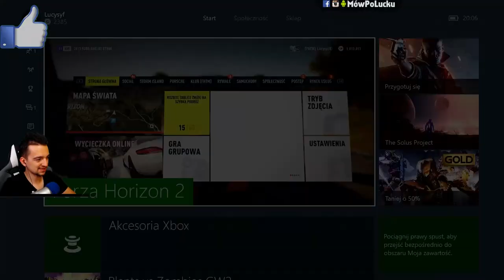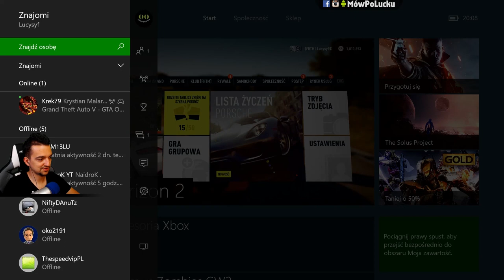Tyle mocy, taka przyczepność, już wiem jak oni to robią! DHL Tuning | Forza Horizon 2